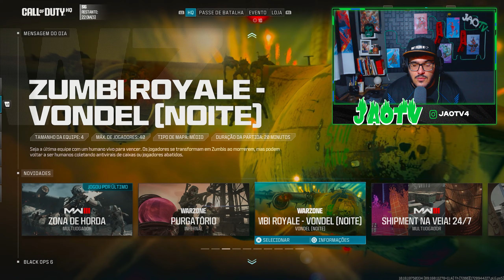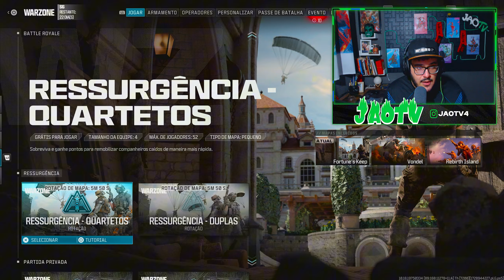WARZONE Estado Atual e Futuro do canal! WARZONE MORREU?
No vídeo de hoje confira o último suspiro do cod mw3, trazendo o seu último evento com skins e camuflagens grátis!

código XBLX3HN7X77NAH7

PS5 NA AMAZON🎮
LIVES A PARTIR DAS 20:00 HORAS